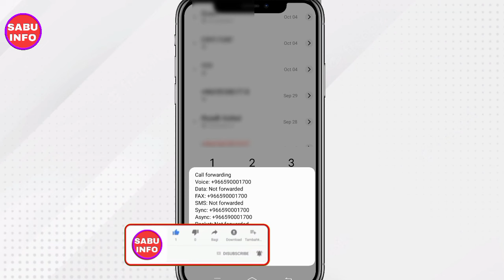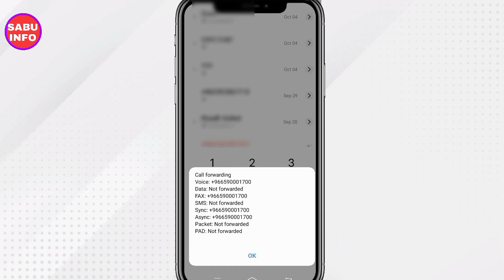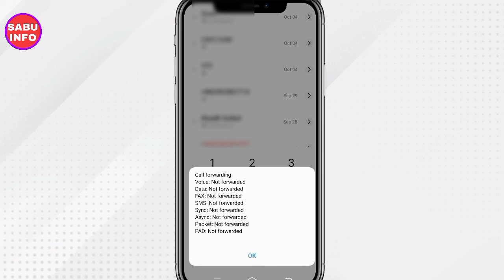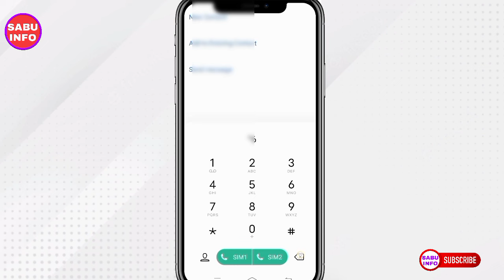Call forwarding deactivation Code || 🛑🛑Mobile Hack hai Ya Aise Pata kare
Website all information Saudi Arabia

🌹🌹🌹 SABU INFO 🌹🌹🌹
Best offer any time discount

How to Deactivate Call Forwarding From any phone Deactivate Call forwarding
Call Forwarding
Deactivate
How to Deactivated Call Forwarding From Samsung Phone
How to deactivate Call Forwarding From Mi Phone
How to Deactivate Call Forwarding From Vivo Phone how to deactivate Call Forwarding From OPPO phone
How to Cancel Call Forwarding From Any Phone
How to Cancel Diverted Call From Any Phone
How to Cancel Diverted Call From Samsung Phone
Call forwarding deactivation Code
How to stop call divert with code
call forwarding deactivate kaise kare
call forwarding deactivate kaise karte hain
how to deactivate call forwarding in keypad mobile how to deactivate call forwarding with code

#*#62# Cancel all code

How to Stop All Mi Code In Mobile